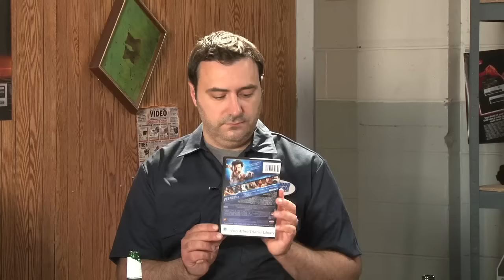Half in the Bag Episode 59: The Wolverine vs. X-Men Origins: Wolverine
Jay and Mike take on The Wolverine and also discuss the film that came before that, Xmen origins: Will. i. Amverine.